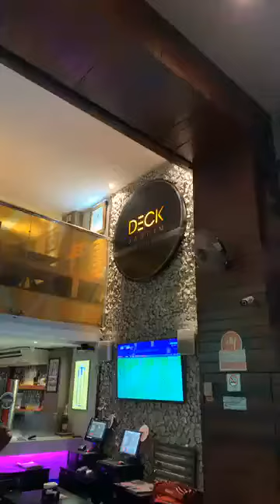Pré jogo Ceará x Fluminense 30. 10. 19 Alexandre Villela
Canal Flunews